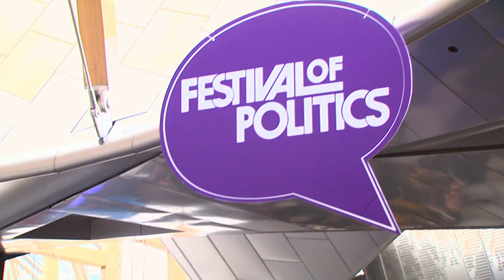The Festival of Politics 2014: What Next for Scotland?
In 2014′s big year, we make one of the most monumental decisions in our history. Our unique Holyrood setting, including our vibrant Festival Café Bar, is where all the big topics were discussed. Talk about exciting times.